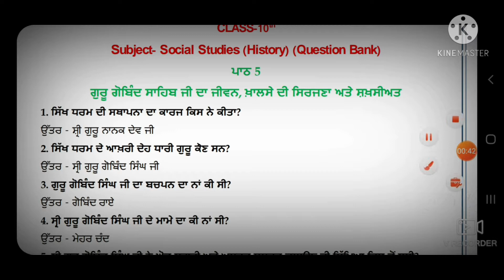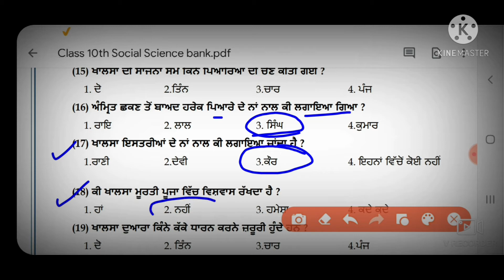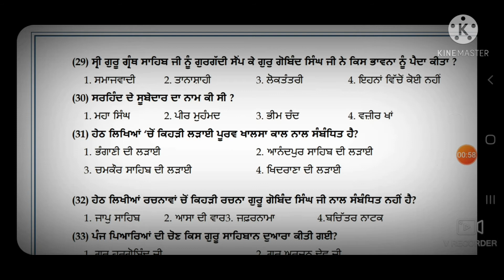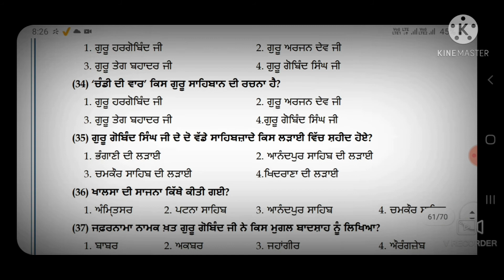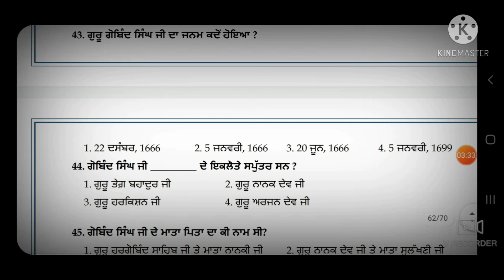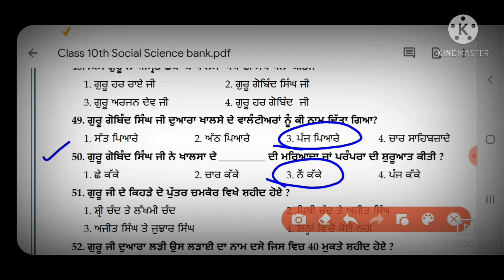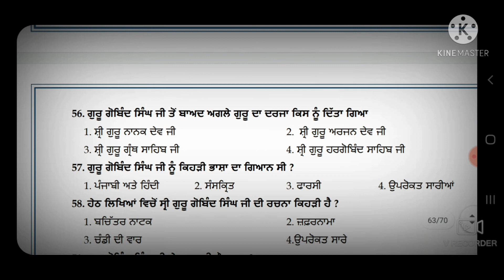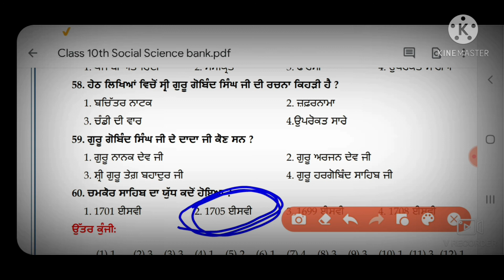History Of Punjab Class 10th Lesson No 5 !! ਗੁਰੂ ਗੋਬਿੰਦ ਸਿੰਘ ਜੀ ਦਾ ਜੀਵਨ,ਖਾਲਸਾ ਦੀ ਸਿਰਜਣਾ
This video is about the details of  history of Punjab for all competitive exams